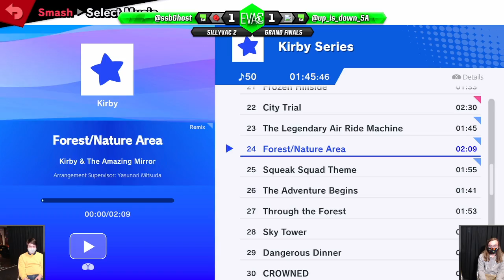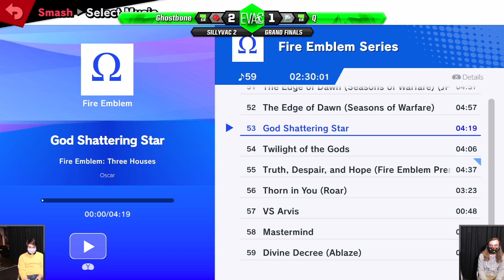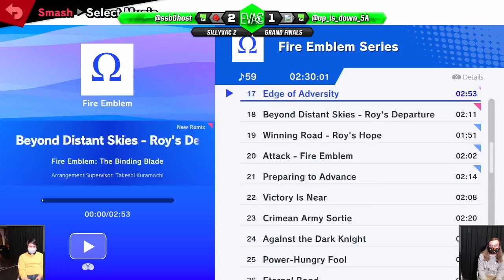SillyVac 2 - SSBU - Q (Random) vs Ghost (Mii Brawler)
Streamed on 25/08/21 by Taicho from the SillyVac SSBU Tournament #2 @ EVAC, in Old UniBar Level 5 Union House, University of Adelaide.